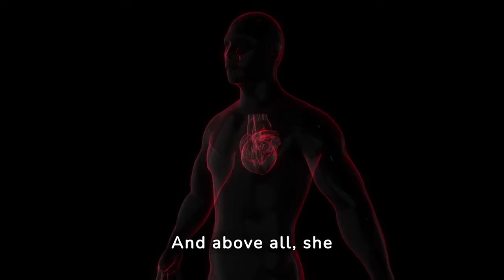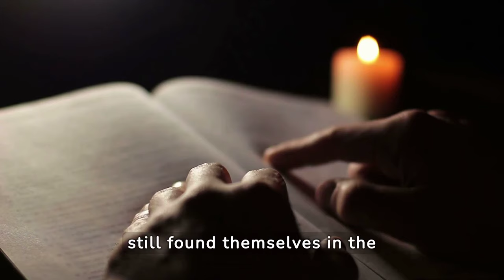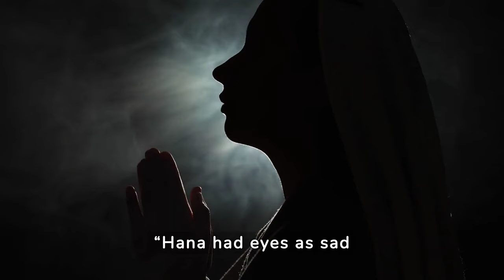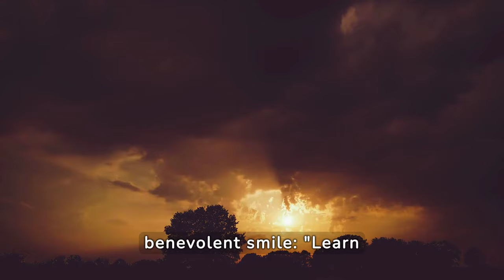IF YOU LEARN TO BE ALONE THIS WILL HAPPEN... | Zen Story of Spiritual Grotwh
Discover the potential of solitude in your quest for personal and spiritual growth. In this inspirational story enriched by Zen and Buddhist wisdom, you will find practical advice for personal and spiritual development, as well as mental well-being and emotional balance.
Deepen your understanding of emotional intelligence and spiritual motivation, thus initiating an authentic spiritual awakening and embarking on a journey of inner growth. Explore the personal growth pills and zen tips that will accompany you on your spiritual quest, as you cultivate a winning mind and embrace a new perspective on life.

And activate the bell to stay updated!

Welcome to the YouTube channel "House of Spirituality". Here we talk about spirituality, personal growth and motivation!

Here you will find a source of inspiration for your inner development journey. With wisdom and motivation, we will explore the depths of spiritual growth and awareness.

Through Zen stories, motivational stories, Zen reflections and Buddhist teachings, you can embark on a path to mental well-being and emotional balance. You will find practical advice for your personal development and to fuel your spiritual motivation.

⚠️ Copyright & Credits

Copyright “House of Spirituality 2024" - This video is covered by copyright and anyone who decides to reproduce it in whole or in part in an unauthorized manner will be reported to the platform and/or legally prosecuted.